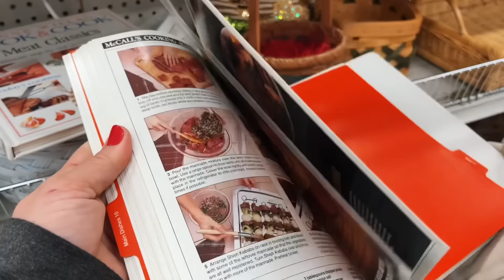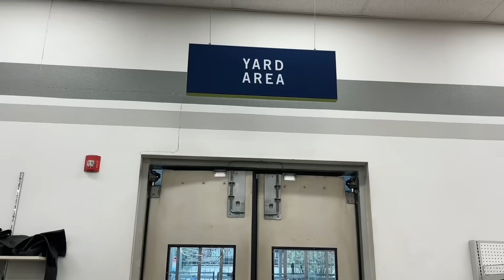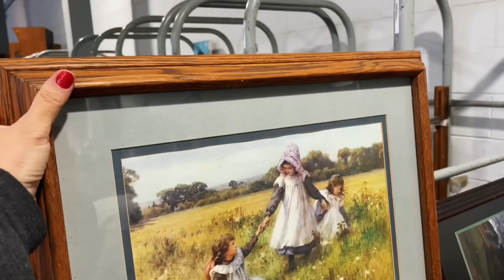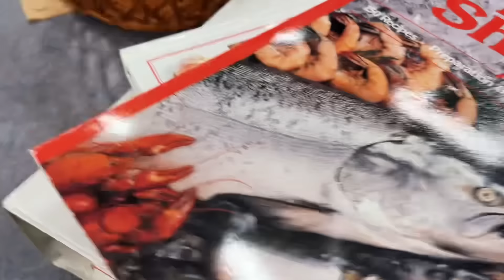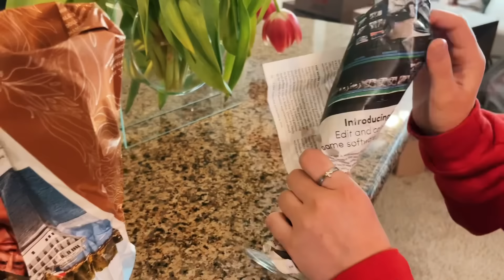THRIFT the CHEAPEST store with me | shopping my sisters house | BIG HAUL | story time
Hello beautiful friends today my sisters and my daughters are all going thrifting. I’m taking you to the cheapest thrift store I’ve ever been to! My sister and best friend has lived down the street from me for over 6 years now and she decided to move out of state! The whole family is getting together and we are helping her move but secretly we want all her things hahaha!